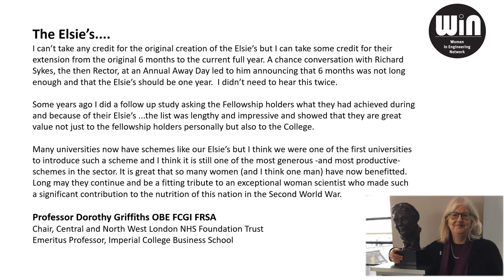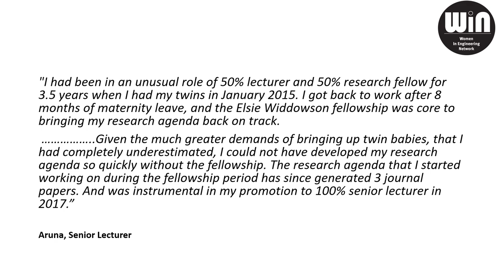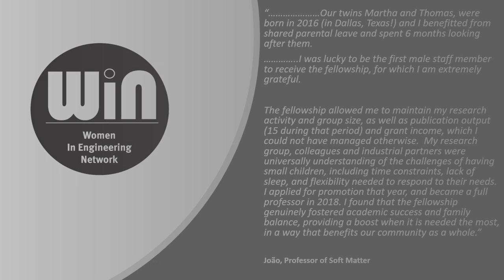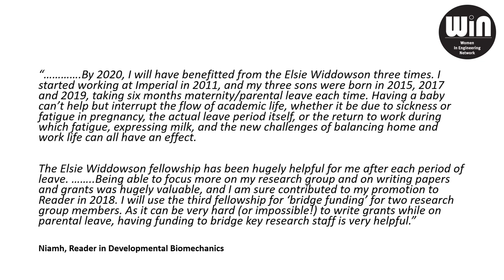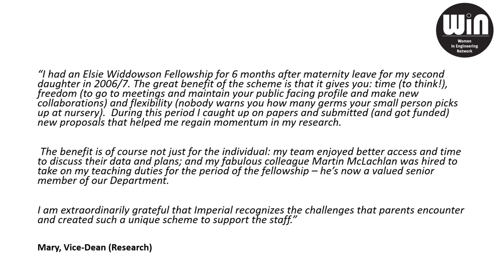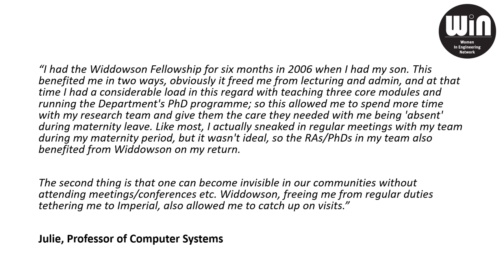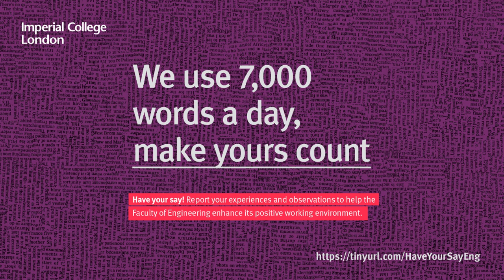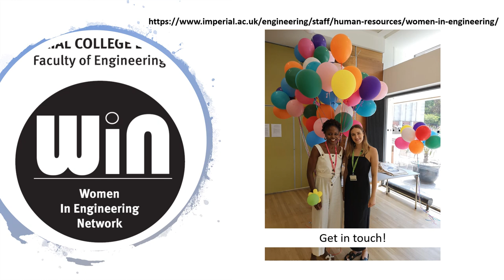Celebrating 20 years of the Elsie Widdowson Fellowship at Imperial College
Hear from founders and recipients of the Elsie Widdowson Fellowship at Imperial College, which allows academic staff to concentrate fully on their research work upon returning from maternity, adoption, surrogacy and/or shared parental leave.